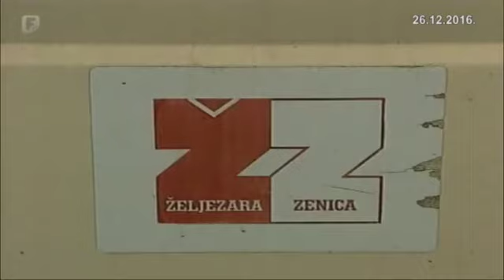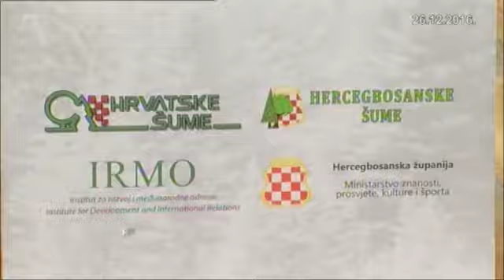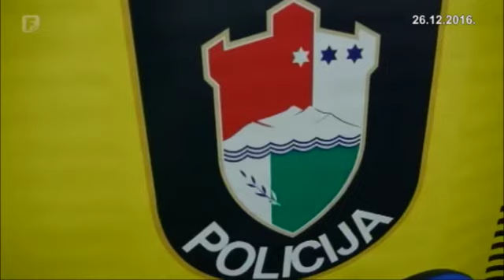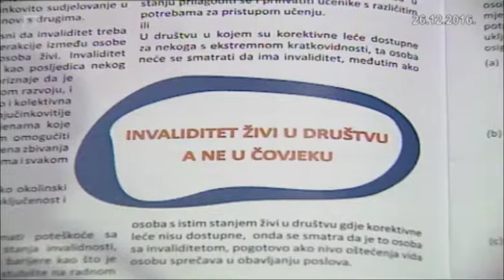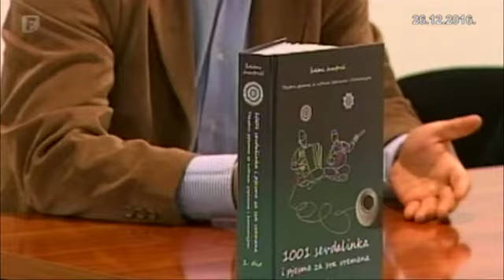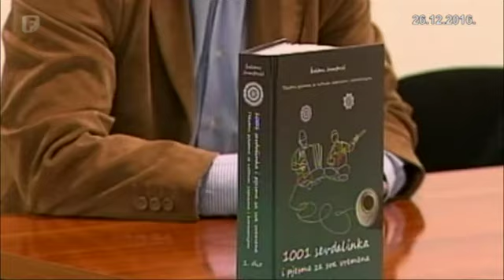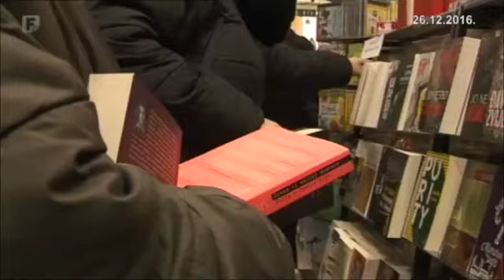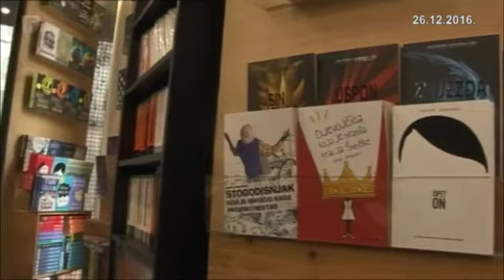Federacija Danas 26.12.2016